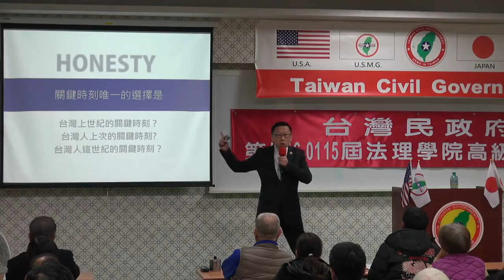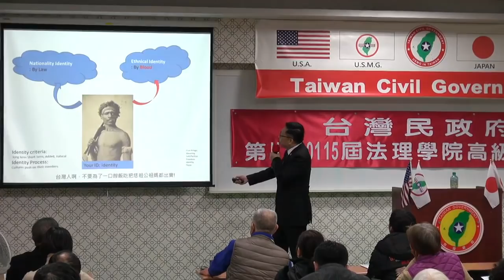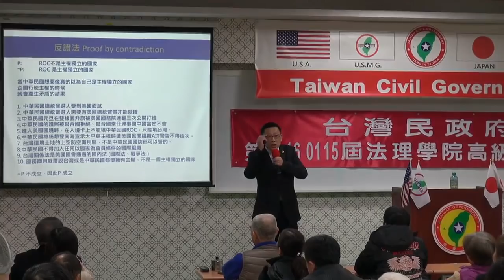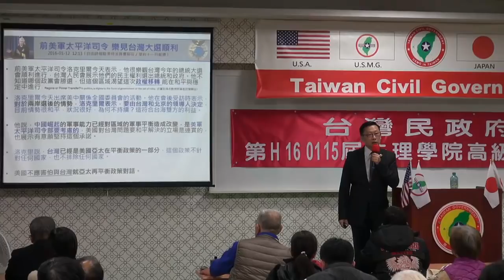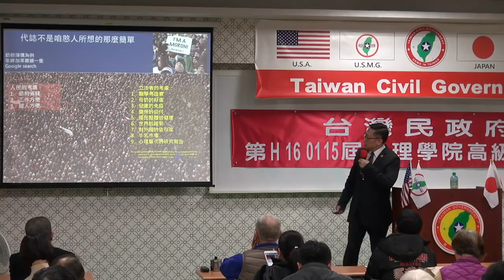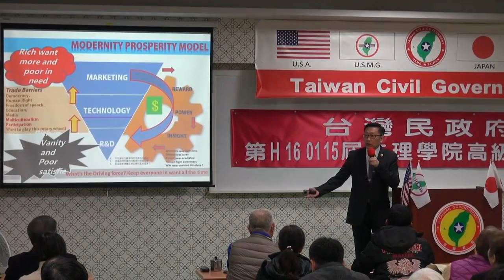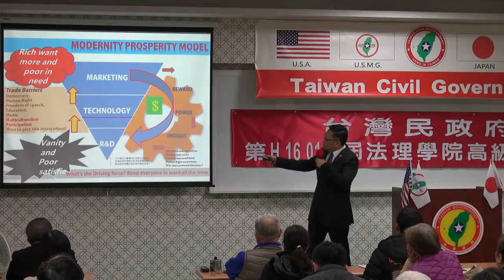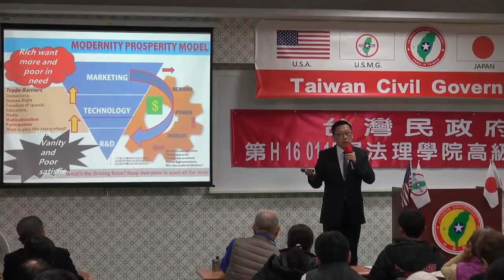160115-2-歷史關鍵時刻的唯一選擇-大山格麟-台灣民政府第H160115屆高級行政參議班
160115-2-歷史關鍵時刻的唯一選擇-大山格麟-台灣民政府第H160115屆高級行政參議班